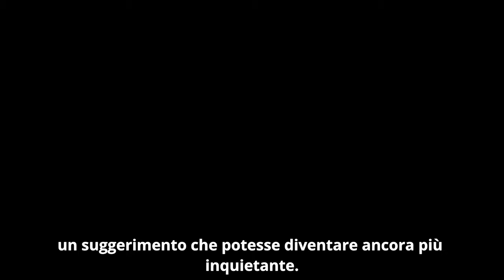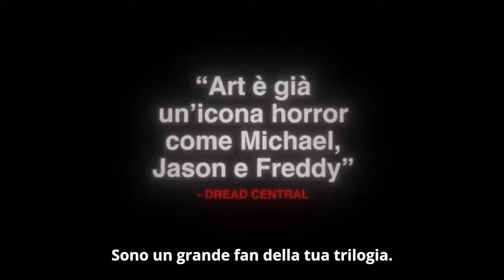Terrifier 3, intervista a Damien Leone: le origini di Art The Clown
Intervista a Damien Leone, creatore e regista del franchise ‘Terrifier’.
Terrifier 3 sarà al cinema dal 7 novembre 2024 dopo l’anteprima del 31 ottobre.
Intervista e montaggio: Jacopo Fioretti

Per tutti gli aggiornamenti e le novità sui vostri videogiochi preferiti seguite il sito di LegaNerd.com.